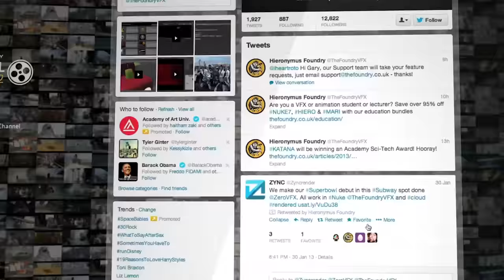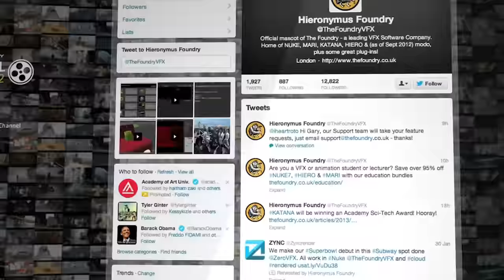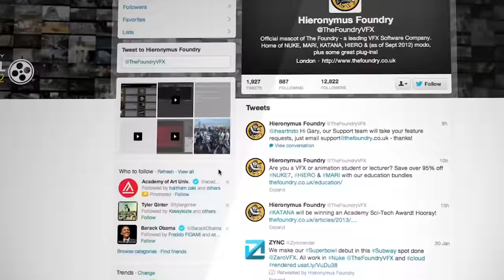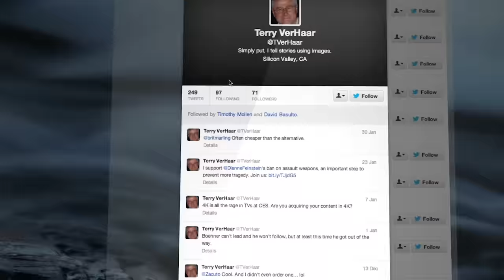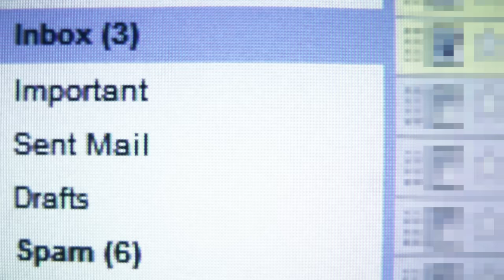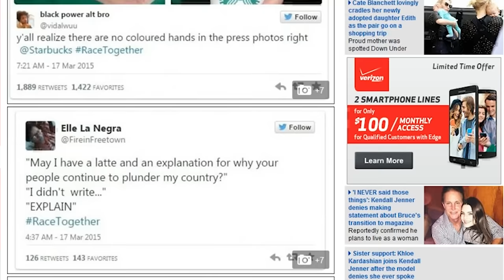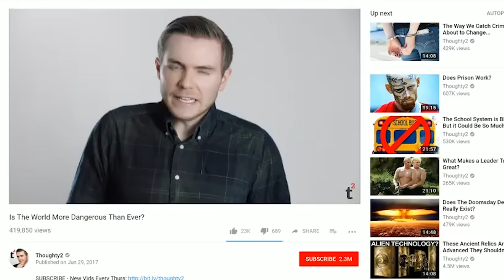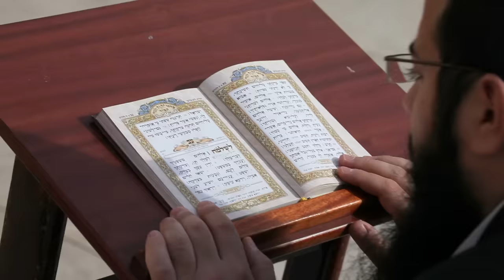The Truth Why Everyone is Suddenly Getting Offended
Get My Kit:
Memory Card
Video Lights